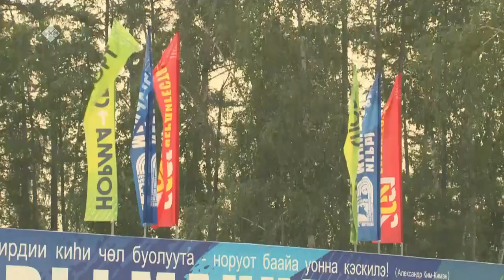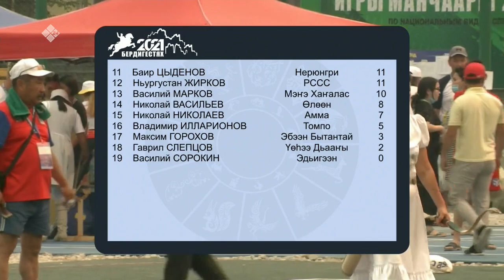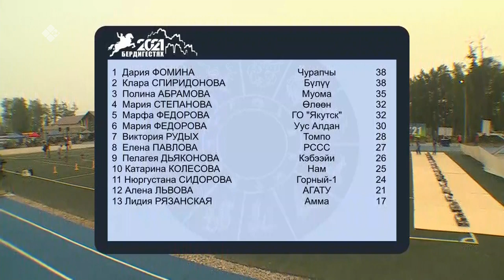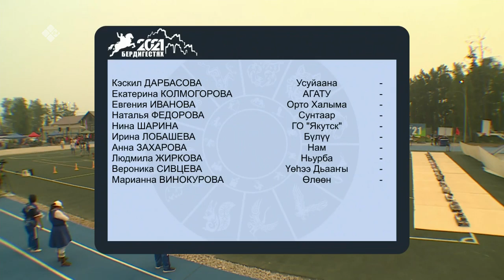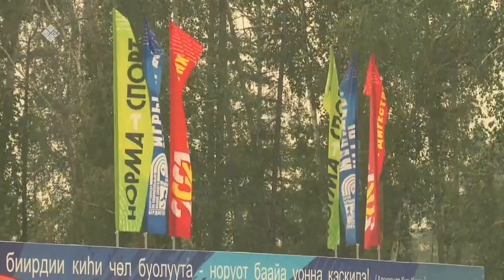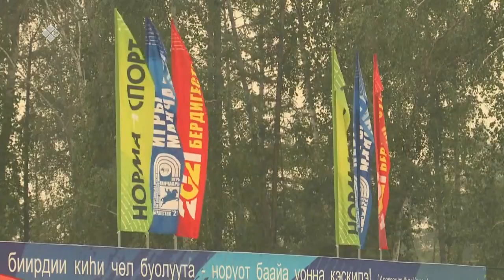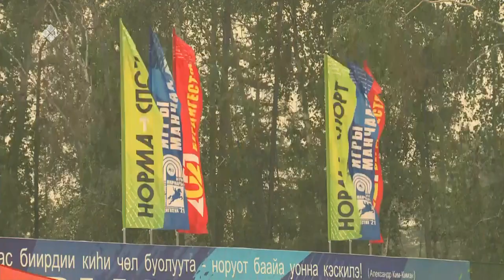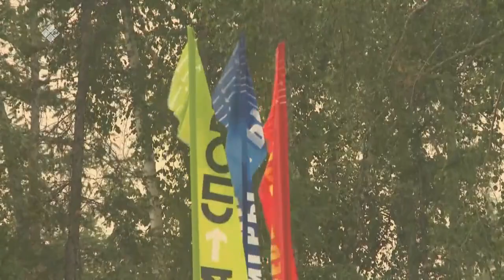«Манчаары оонньуулара»: саха төрүт оҕунан ытыы 4-с чааһа (08.07.2021)